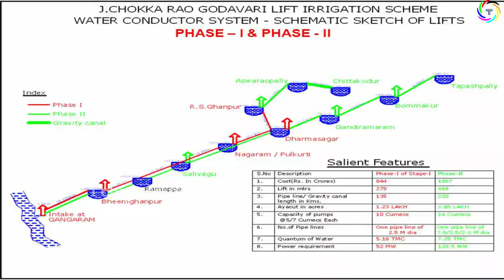త్వ‌రలోనే ప్రారంభానికి సిద్ధ‌మ‌వుతున్న స‌మ్మక్క బ్యారేజీ|Sammakka Barrage|Thupakulagudem Barrage